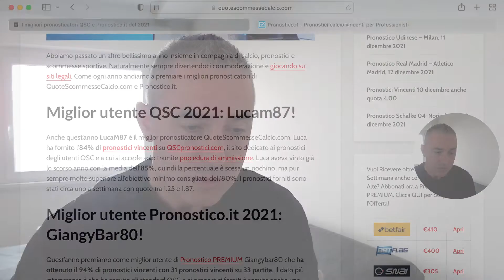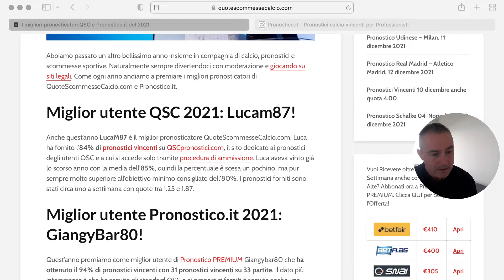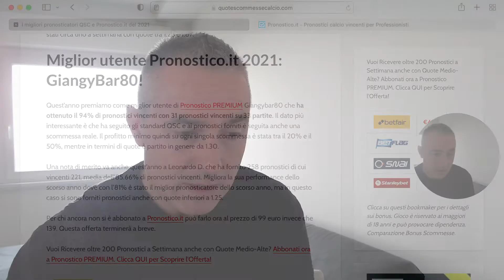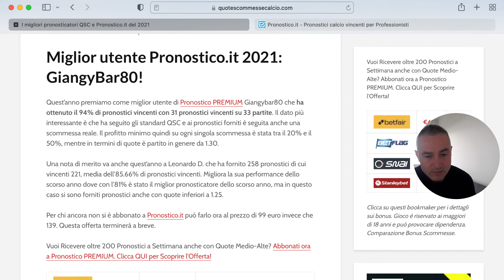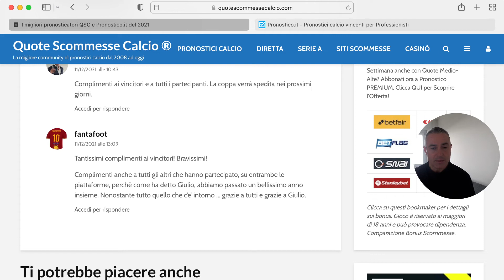I migliori pronosticatori calcio del 2021